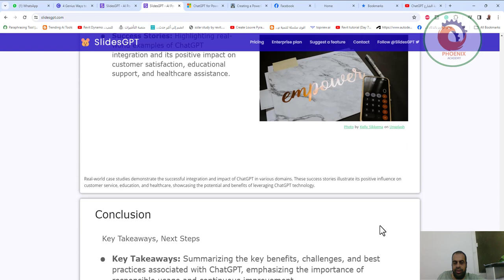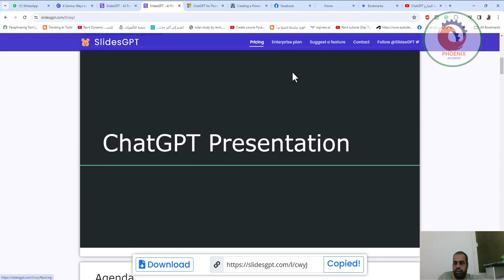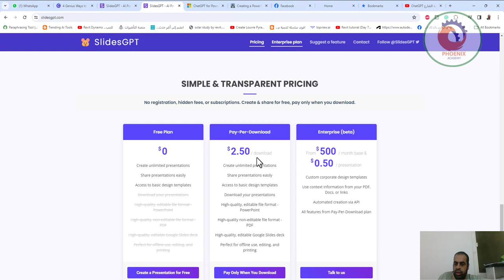slidesgpt انشاء عرض تقديمي بالذكاء الاصطناعي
❤️ روابط التواصل
✅ انستجرام